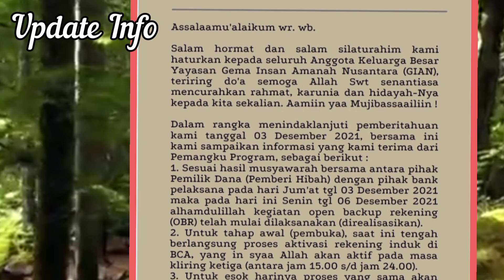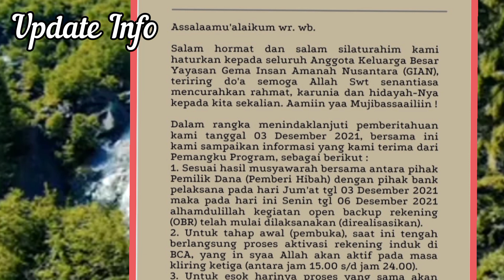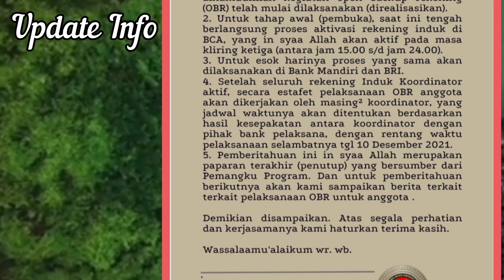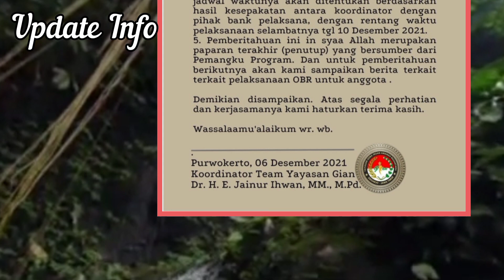OPEN BECK'UP REKENING OBR TELAH MULAI DI LAKSANAKAN